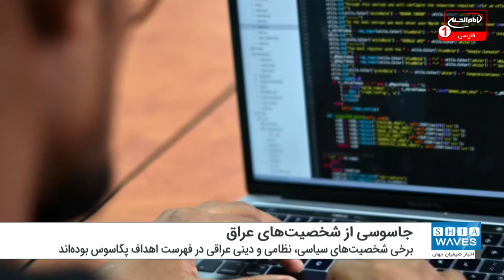شخصیت‌های عراق در فهرست اهداف جاسوس ‌افزار "پگاسوس"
به دنبال افشاگری درباره جاسوس ‌افزار صهیونیستی «پگاسوس» و فروش این نرم افزار به برخی کشورها از جمله امارات و عربستان سعودی، رسانه‌ها خبر دادند که برخی شخصیت‌های سیاسی، نظامی و دینی عراقی نیز در فهرست اهداف این جاسوس‌افزار بوده‌اند.
رسانه‌های خبری، لیستی از نام افرادی منتشر کردند که هدف حمله جاسوس‌افزار «پگاسوس» قرار گرفته‌اند.
طبق آنچه در منابع مختلف خبری آمده در میان این افراد نام شخصیت‌های سیاسی، دینی و نظامی بلندپایه عراقی به چشم می‌خورد که این افراد عبارتند از: تلفن دفتر آیت ‌الله العظمی سید علی سیستانی، "برهم صالح" رئیس‌جمهور عراق، "مصطفی کاظمی" نخست ‌وزیر عراق، "عادل عبدالمهدی" نخست‌وزیر پیشین عراق، "علی اعرجی" از مقامات بلندپایه ارتش عراق، سید "عمار حکیم" رهبر جریان حکمت ملی عراق و برخی دیگر شخصیت های عراقی.
استفاده از جاسوس‌افزار مذکور که شرکت صهیونیستیNSO  آن را توسعه داده، به تازگی توسط رسانه‌های مختلفی از جمله «واشنگتن پست»، «لوموند»، «گاردین» و چند رسانه دیگر افشا شد.
برخی رسانه‌ها نیز گزارش داده‌اند که "امانوئل ماکرون" رئیس جمهور فرانسه نیز از قربانیان این جاسوس‌افزار صهیونیستی بوده است.